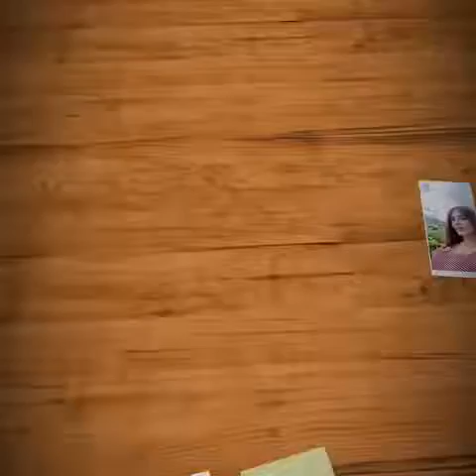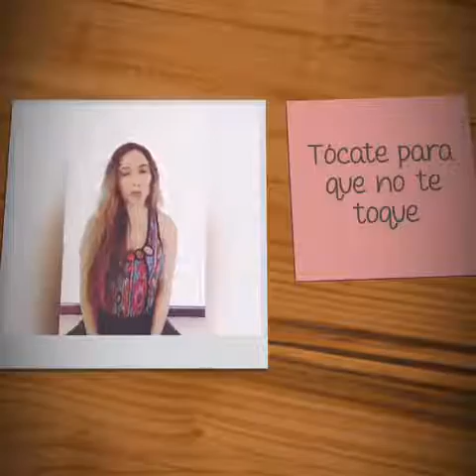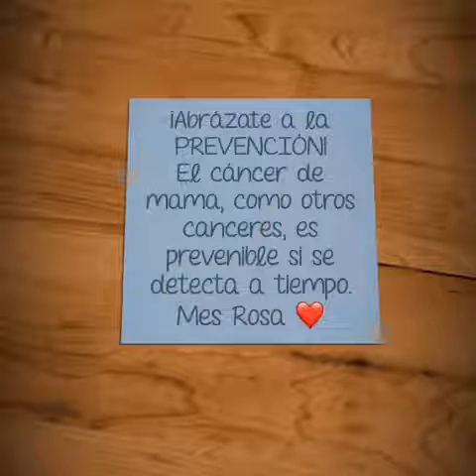Campaña Cáncer de Mama